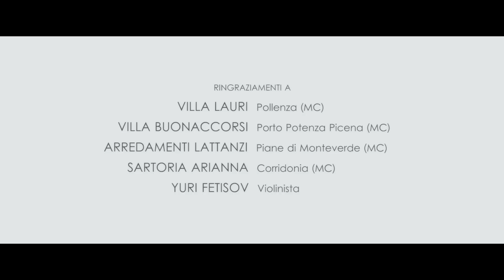Monika - Come un gioco (Official Music Video)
Directed by Jack Lucas Laugeni and Danny Mecozzi
Monika performing Come un gioco Official Music Video
Thanks to:
HAIR STYLIST  BERDINI ROMINA SALON RELAX PARRUCCHIERI - CORRIDONIA (MC)
Collaborazione composizione di Emilio Munda !